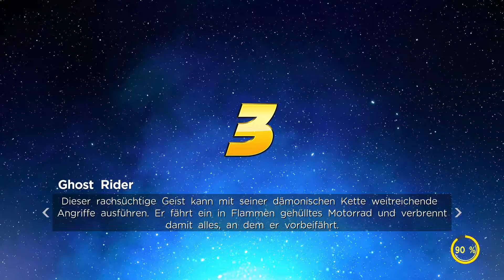MARVEL ULTIMATE ALLIANCE 3 THE BLACK ORDER #041 - 3 sterne kräfte ° letsplay [GERMAN]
endlich nach mehr als 8 Jahren kommt der neue teil ^^

Persönliche Meinung : ein kleiner Klon von Diablo mit dem Marvel Comic und film Scharm
Plattform:
SWITCH